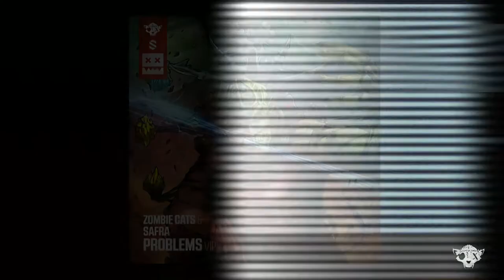Zombie Cats & Safra - Problems VIP (Eatbrain)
Zombie Cats & Safra - Problems VIP (2019).
The original-mix was released on "Mirror Universe 2 LP/ Eatbrain"

Eatbrain:
eatbrain.net